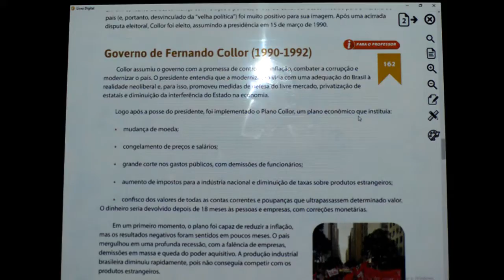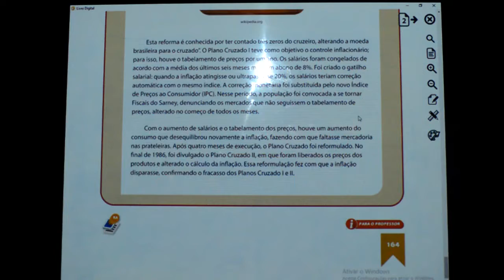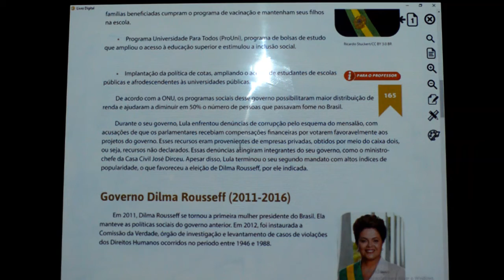HISTÓRIA - 9º ANO - 08/12/2020